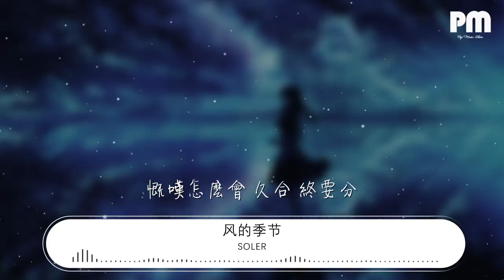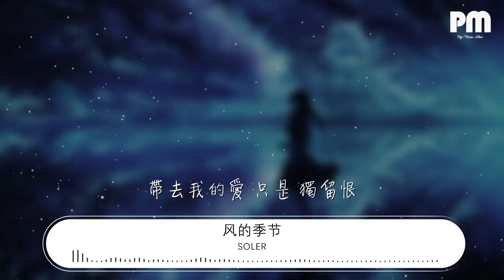Soler - 風的季節『吹啊吹 讓這風吹』【動態歌詞Lyrics】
風的季節

00:19 涼風輕輕吹到悄然進了我衣襟
00:23 夏天偷去聽不見聲音
00:28 日子匆匆走過倍令我有百感生
00:32 記掛那一片景象繽紛

00:42 隨風輕輕吹到你步進了我的心
00:46 在一息間改變我一生
00:50 付出多少熱誠也沒法去計得真
00:56 卻也不需再驚懼 風雨侵

01:05 吹啊吹 讓這風吹
01:10 抹乾眼眸裏 亮晶的眼淚
01:15 吹啊吹 讓這風吹
01:19 哀傷通通帶走 管風裏是誰

01:32 從風沙初起想到是季節變更
01:37 夢中醒卻歲月如飛奔
01:42 是否早訂下來你或我也會變心
01:48 慨嘆怎麼會 久合 終要分

01:56 狂風吹得起勁朗月也要被敝隱
02:01 泛起一片迷濛塵埃滾
02:05 掠走心裏一切美夢帶去那歡欣
02:11 帶去我的愛 只是 獨留恨

02:19 吹啊吹 讓這風吹
02:24 抹乾眼眸裏 亮晶的眼淚
02:29 吹啊吹 讓這風吹
02:34 哀傷通通帶走 管風裏是誰

03:02 吹啊吹 讓這風吹
03:06 抹乾眼眸裏 亮晶的眼淚
03:11 吹啊吹 讓這風吹
03:16 哀傷通通帶走
03:20 吹啊吹 讓這風吹

03:25 抹乾眼眸裏 亮晶的眼淚
03:30 吹啊吹 讓這風吹
03:33 哀傷通通帶走 管風裏是誰